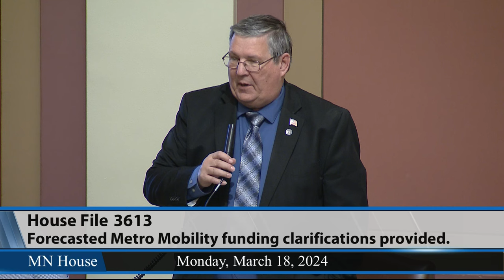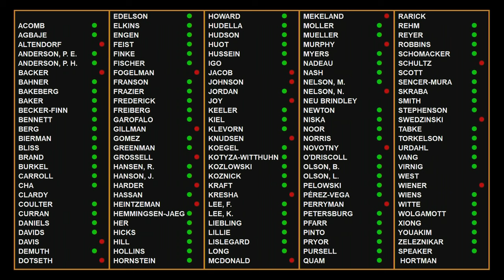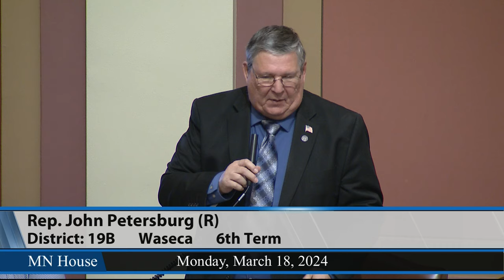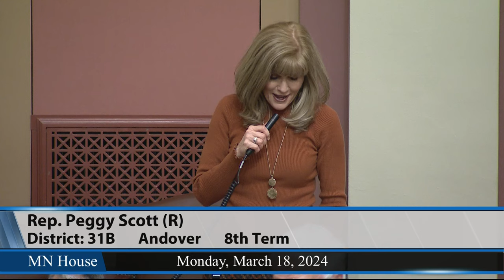House Floor Session 3/18/24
06:35 - HF3769 (Lislegard) Corporate franchise tax provisions modified; effective date modified of a reduction in the limitation on the deductibility of net operating losses.
10:29 - HF3613 (Hornstein) Forecasted Metro Mobility funding clarifications provided.